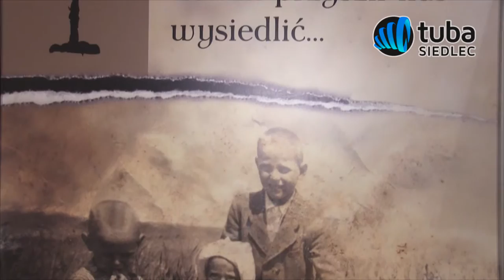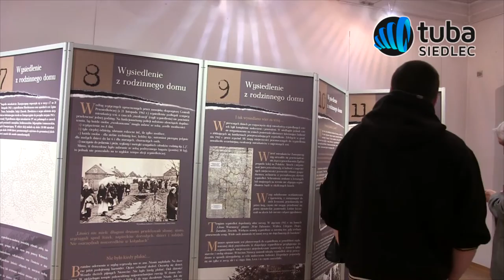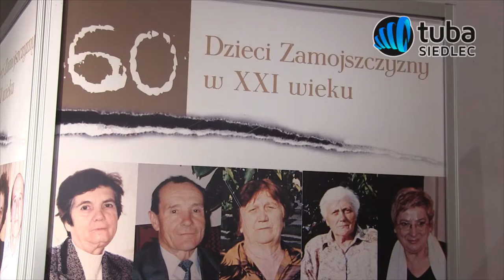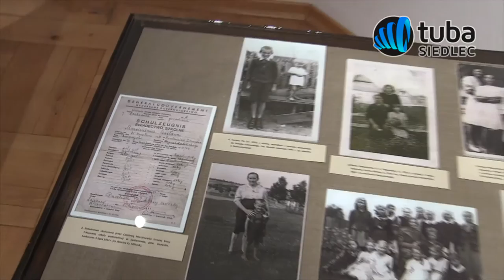Wystawa pt. "Ocalone z transportów Dzieci Zamojszczyzny"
Beata Kozaczyńska opowiada o wysiedleńczej gehennie dzieci z terenów Zamojszczyzny wprowadzając w klimat wystawy "Ocalone z transportów Dzieci Zamojszczyzny" czynnej do 6 marca w Muzeum Regionalnym w Siedlcach.